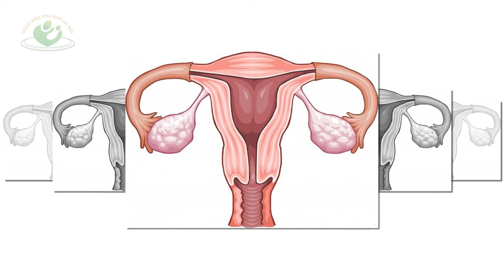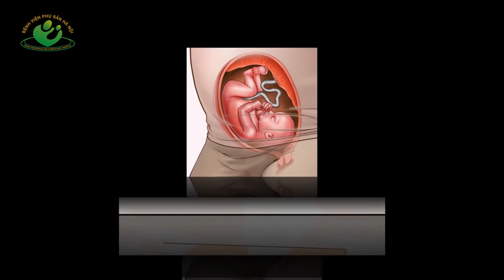3 Biểu hiện bất thường chứng tỏ thai nhi khỏe mạnh